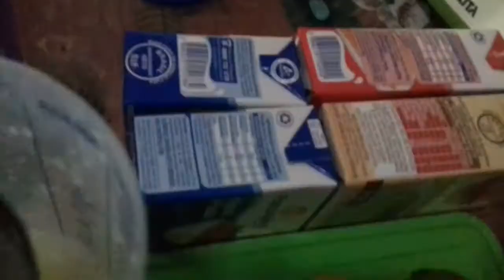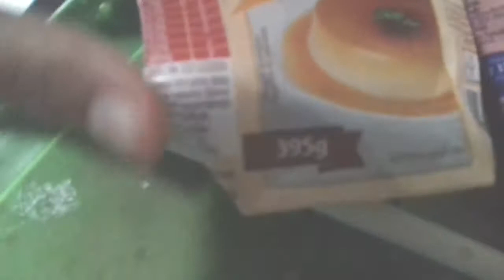MOUSSE DE LIMÃO COM TRÊS INGREDIENTES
OLÁ COMPANHEIROS E ESTRELINHAS!
Estou trazendo mais uma receita aqui no canal, dessa vez é uma mousse de limão usando 3 ingredientes básicos na preparação desse mousse.

                       Ingredientes:
2 caixinhas de leite condensado 395 gramas cada;
2 caixinhas de creme de leite de 200 gramas cada;
6 limões grandes;
200 ml de suco de limão.

Assista ao vídeo para acompanhar o passo a passo dessa receita! Então, não desgrudem do vídeo e VAMOS QUE VAMOS!!!

VOCÊ DESEJA MANDAR/ENVIAR ALGO PARA MIM?
                      Endereço:
RUA: 3ª Travessa Benjamim Constant, 84
BAIRRO: João Viana
CIDADE: Caxias
ESTADO: Maranhão
PAIS: Brasil
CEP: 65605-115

                           OBRIGADA!